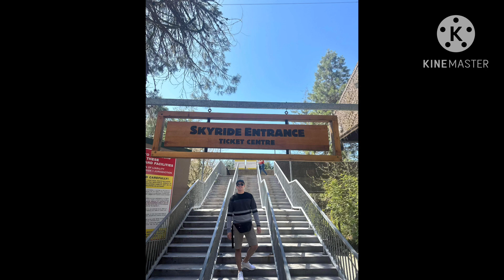🧿🦋🍀🌟 D2 prt. 2 2023🧿🦋🍀🌟